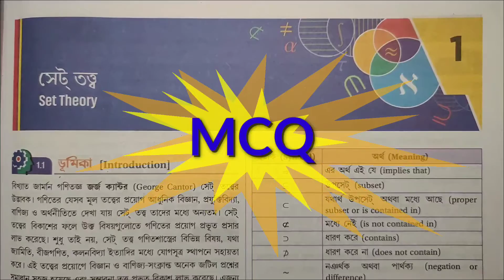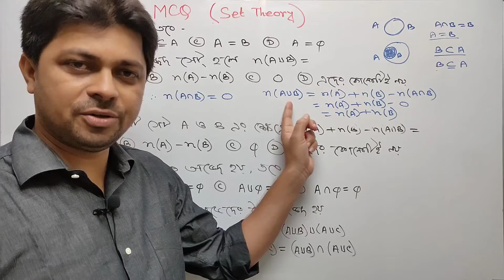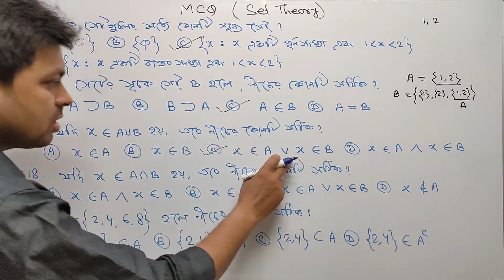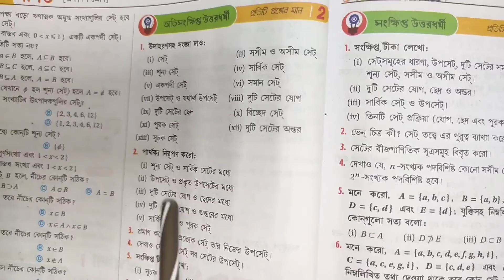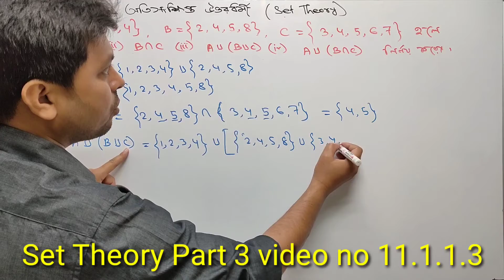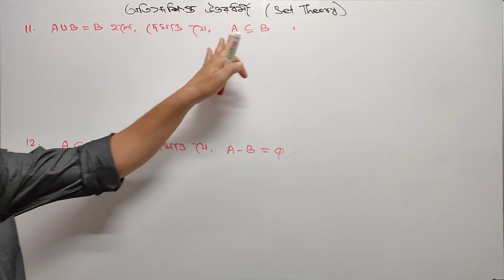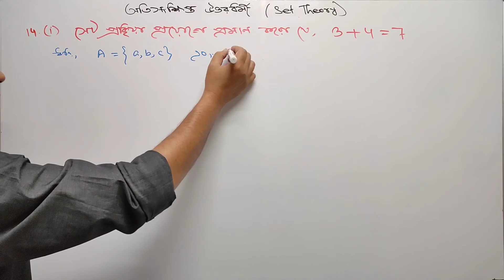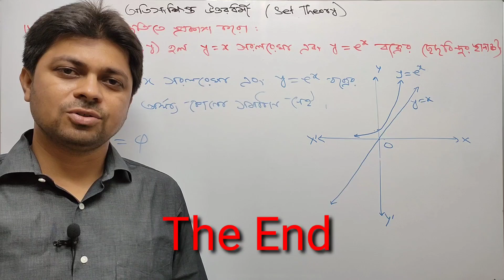#11.1.1.2 Set Theory Part 2 Class 11 Math Unit 1 Chapter 1 in Bengali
Class 11 Math Unit 1 Chapter 1 Set Theory Part 2 MCQ and Short Questions in Bengali

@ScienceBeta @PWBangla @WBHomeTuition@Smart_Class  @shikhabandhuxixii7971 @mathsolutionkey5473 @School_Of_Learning